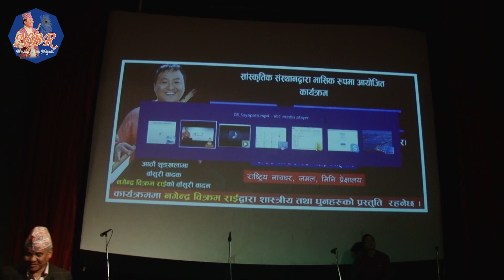Nagendra Rai ||BADHDHYA BANDANA 2075 FULL VIDEO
BADHDHYA BANDANA FULL VIDEO(EPISOD 8)
AAYOJAK:SASKRITIK SASTHAN JAMAL KTM

TABLA:PRASANNA SHRESTHA
TAANPURAA:GITARAI
MADAL:DIPESH RAI,NARESH PRAJAPATI
GUITAR:LOK RAJ RAI
KEYBOARD:RIHIT SIR

SOUND:TCHIRING BHOTIYA DAI RA SATHI HARU
CAMERA:

BUBA ROM BAHADUR RAI
AAMA HIRA KUMARI RAI
GURU SHUSHIL BISWAKARMA JYU
GURU JEEVAN ALE JYU
GURU RABIN LAL SHRESTHA JYU
PURBA GM TAJESH THAPA DAI
SASKRITIK SASTHAN JAMAL KTM
BUDDHA LAMA SIR
NARESH PRAJA PATI
DIPESH RAI

© All rights for this audio & video is reserved by Nagendra Rai. Unauthorized downloading and duplicating on YouTube channel and any other media platform is STRICTLY PROHIBITED and will lead to punitive measures.